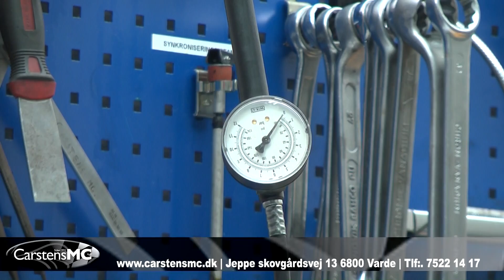Carstens MC | Præsentationfilm